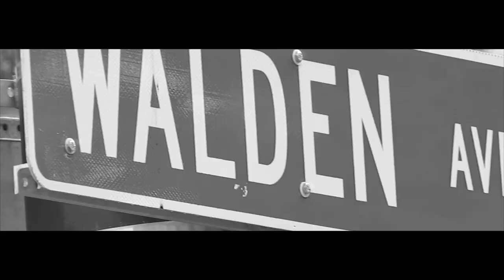Voices of Buffalo, NY (2016 Documentary) - Trailer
Voices of Buffalo, NY Filmed, edited and directed by Feathers Scott coming soon.

Buffalo documentary, Buffalo NY Documentary, Feathers Scott, Fee Scott, inthe9thhouse